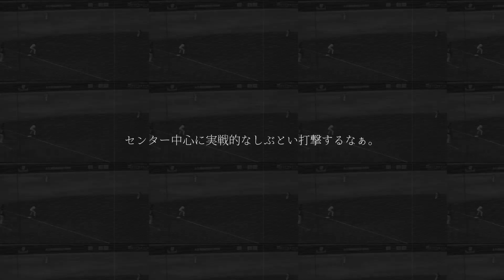楽天 ルーキー 太田 光 マルチヒットの活躍！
撮影機材:RX10m2
編集ソフト:PowerDirector365 Photoshopcc

 個人で映像・写真・デザイン制作など色々してます。
お仕事依頼はTwitterなどからお願い致します。